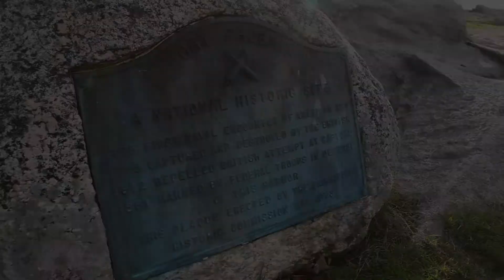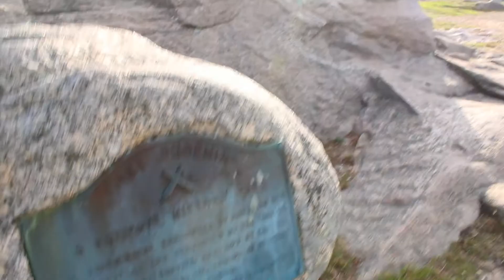In My Footsteps: 4K New England - Fort Phoenix, Fairhaven, MA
Though it is among the smallest state parks in Massachusetts Fort Phoenix is packed with things to see and do.  Located at the mouth of the Acushnet River on the state's south coast Fort Phoenix has roots all the way back to the American Revolution.  It was a manned fort through the Civil War and became a state park in the 1920's.  In addition to swimming there is also the opportunity to walk on the country's largest hurricane barrier.  It protects New Bedford's harbor from storm surges.  Here is a little taste of Fort Phoenix State Reservation in 4K HD.

Fort Phoenix - 100 Green St., Fairhaven, MA